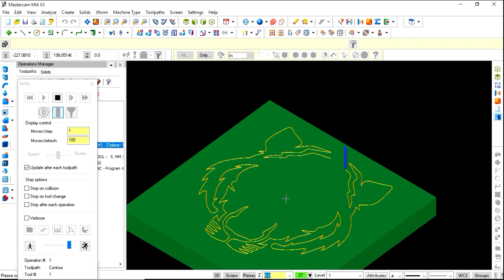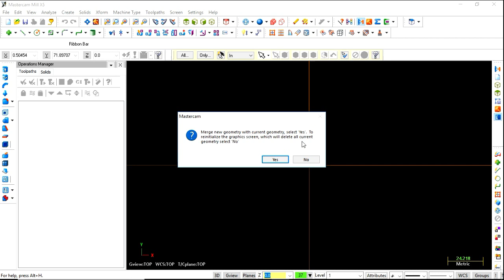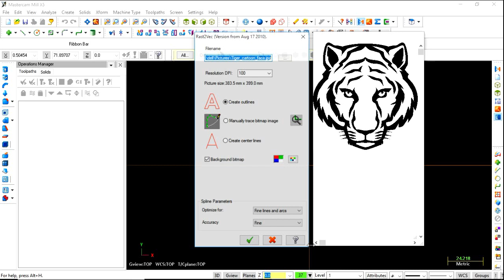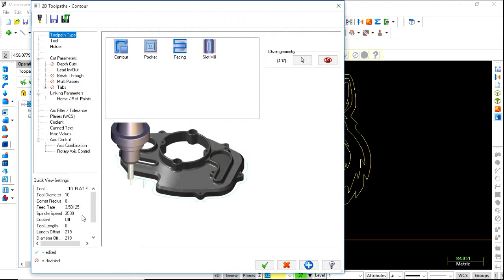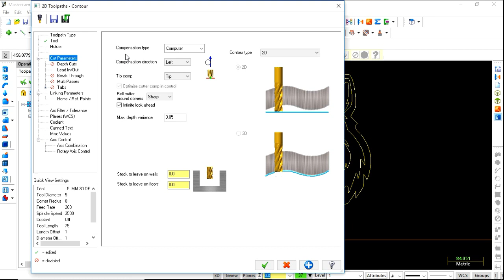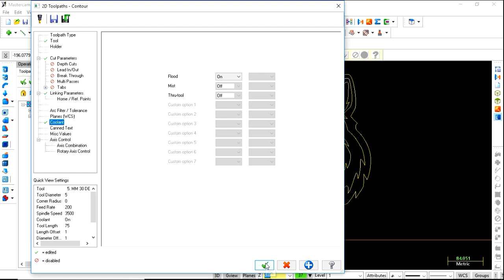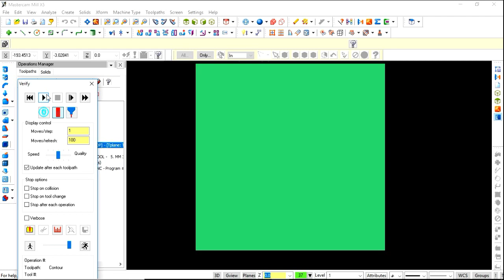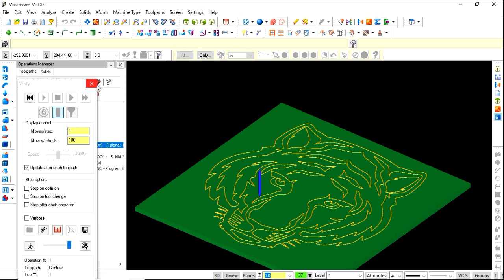Mastercam Art Engraving Operation Programming Tutorial - 5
Mastercam Tool Bars Explain Class

Mastercam Operation Class

Mastercam Diagram Explain